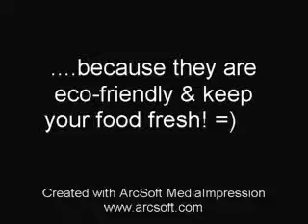Everybody: Use lunch boxes!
Using lunch boxes instead of paper, aluminium foil and plastic helps to protect our earth!
Do you want to fight against the destruction of our rainforests? and become a Forest-Friends-Fan of Rima&Lena.  For every Fan, 10 trees are planted in Tesso Nilo, Indonesia. Forest Friends is an international project of the WWF.